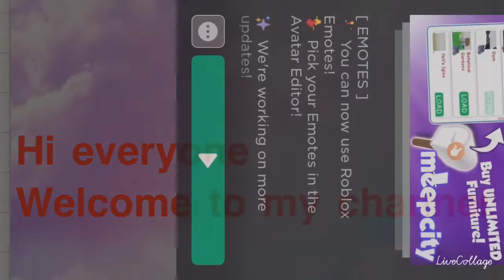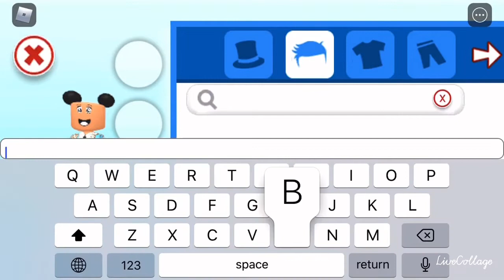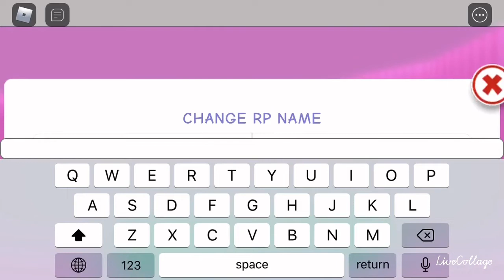Me playing meepcity, my first video